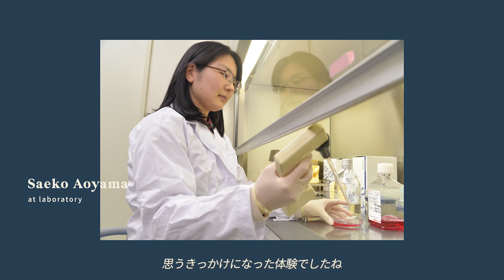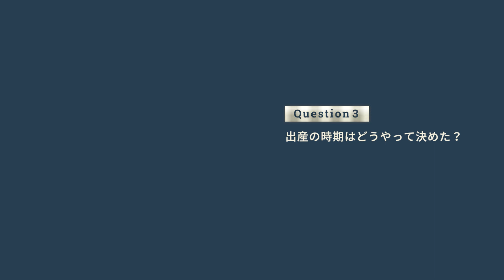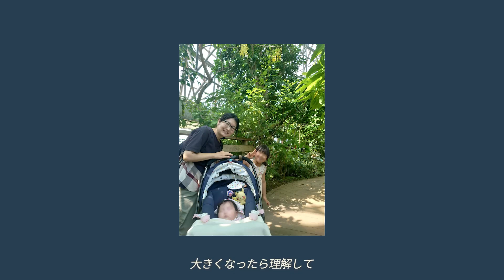【東大工学部 → 研究者】「キャリアが先か、家族を作るのが先か」【卒業生のリアル】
「何で自分たちの体がこうやって動いてるのかな」
東京大学工学系研究科化学生命工学専攻の青山幸恵子さんが博士課程で研究していたのは細胞がウイルスに対して起こす免疫反応のメカニズム
研究者であると同時に、一人の人間として、結婚・出産といったライフイベントをいつ迎えるべきか...
多くの人がもつ普遍的な悩みについて、インタビューしました

青山 幸恵子
東京大学工学部化学生命工学科及び同学科修士課程卒業後、研究室の薬学部移転に伴い薬学系研究科で博士号取得
その後同研究科の化学生命工学専攻にて学術振興会特別研究員として研究を遂行中

「卒業生のリアル」
カタログからキャリアを選ぶことが難しい現代...
東京大学工学部の卒業生がこれまでに何を考えながら自分のキャリアを決めていったのか、「リアル」にインタビューしました